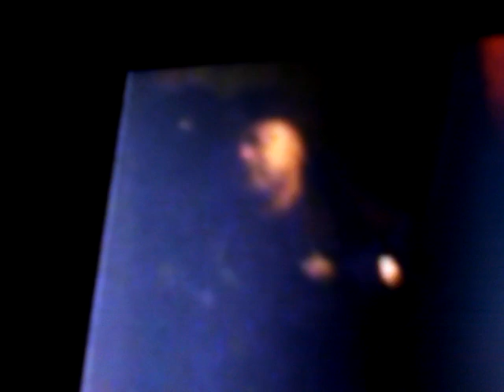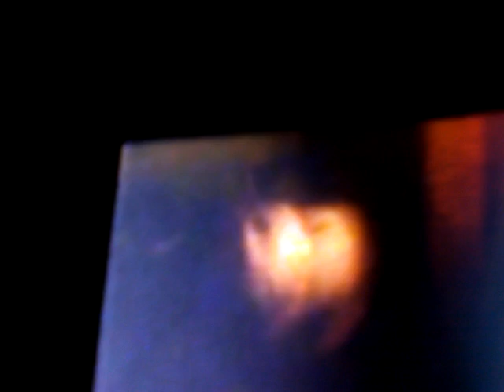I am sure that Lavera son gave the officer the drugs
How the officer knew too much about my business Well I went to court 1/16/17, and just as I knew they took all of my possessions. Judge Dunford said Mrs. Nelson my landlord does not have to give me anything not even a change of clothes or my phone. Mrs Nelson says she has already moved my things to her house, what she did not throw away. so I am homeless and they are blocking me from getting other housing. They are telling me they have no Senior housing I can get into. The New World Order is here up and running. They can take anything they want from anybody. For these of you just sitting back just shaking your head they will be at your door next. I am not worried. GOD IS IN CONTROL. You-Tube won't let me monetize my videos so I will continue to provide what information I can for free. They want to give me $0.30 for almost 16,000 views I have on my videos. Let's stay in prayer that this NWO system and these people are dealt with soon. GOD BLESS